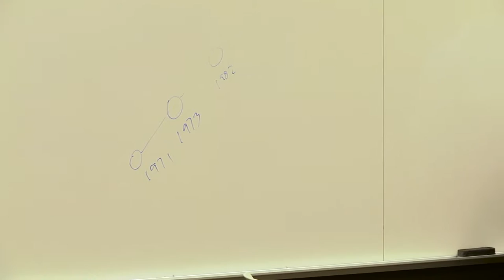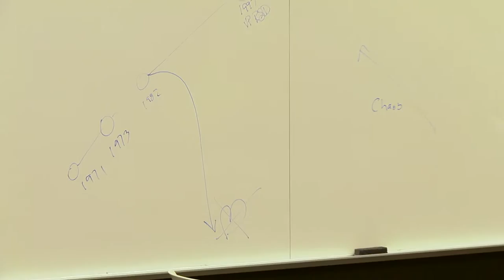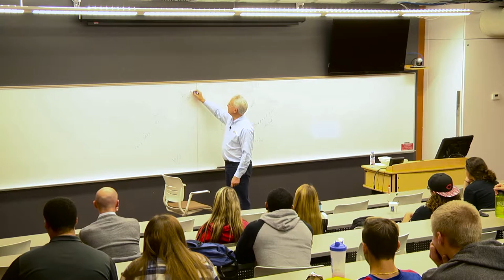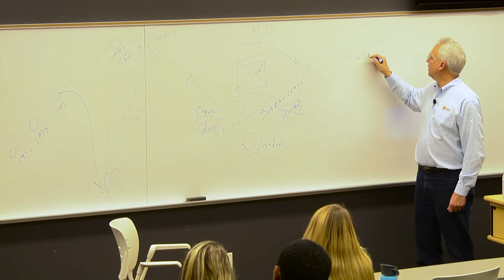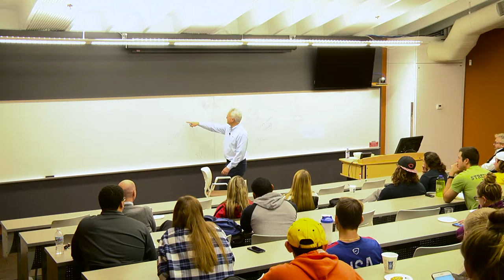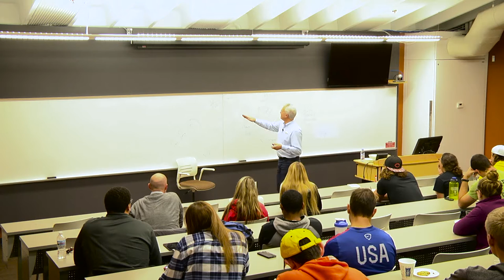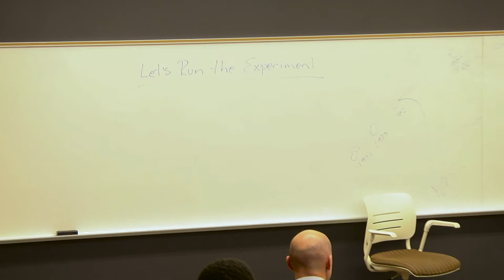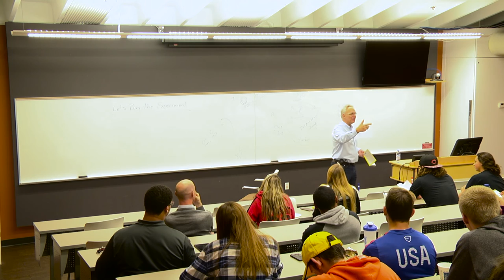Seeking Joy in Your Career by Rich Sheridan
Rich Sheridan, CEO and Chief-storyteller of Menlo Innovations, shares with Concordia University Ann Arbor students what it means to have a joy-filled career.